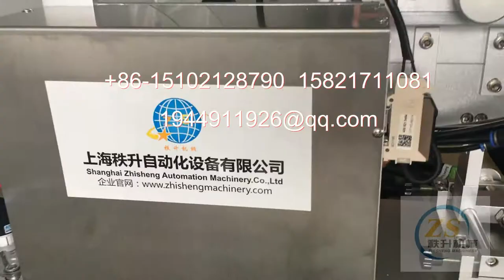管子贴标机对折旗形标签 fold label machine